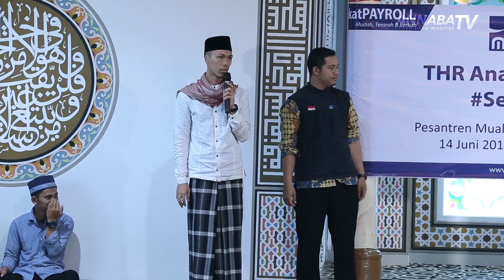DAPAT THR!!!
Alhamdullilah Program THR Sedekah bersama Muallaf di Yayasan Pensantren Muallaf Annaba Center Indonesia dengan Bank Mandiri berjalan dengan Lancar. Syukron kepada semua pihak Bank Mandiri yang tidak bisa kami sebutkan dalan program THRnya

BISMILLAH

BANK BCA KPC Bintaro No. Rek 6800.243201 a/n Syamsul Arifin Nababan.

Semoga dapat menjadi Amal Shoodaqoh jariyah kita semua dan diterima oleh Allah SWT.